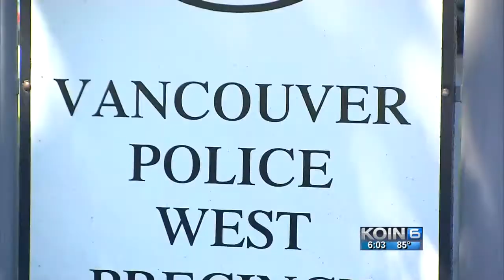Neighbors in dark over Vancouver homicide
A killer is on the loose, but neighbors in Vancouver weren't told by police about the homicide for days.